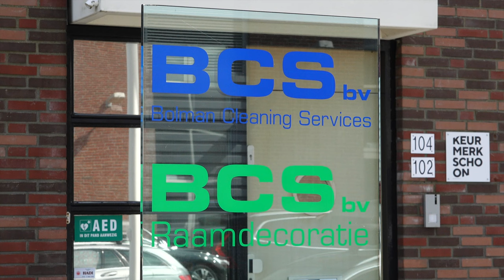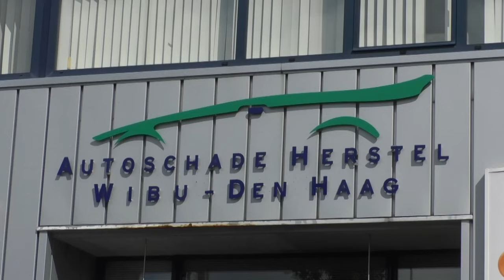Haaglanden Voetbal TV met Robin den Dulk en Cor Verbree (27-03-2024)